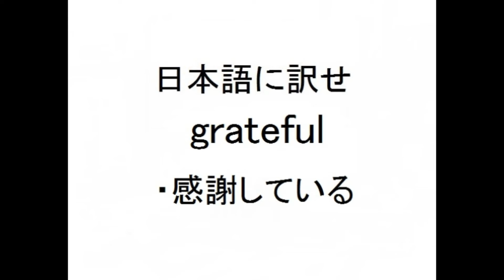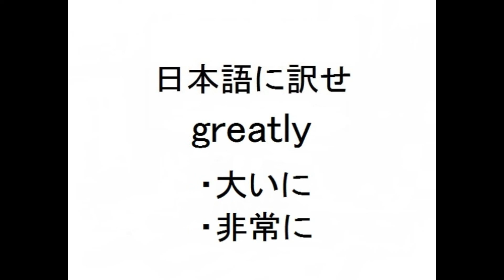【レベル2・中級編】英単語を日本語に訳そう！㊹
なるほどくんへのプレゼント🎁も待ってます(n*´ω`*n)⇒

(勉強学習試験クイズテスト用問題集何度でもチャレンジ子供小学生中学生高校生大学生社会人英会話、英語辞典、辞書)